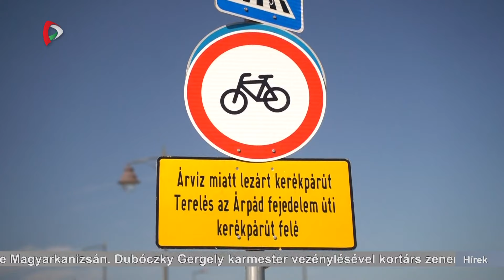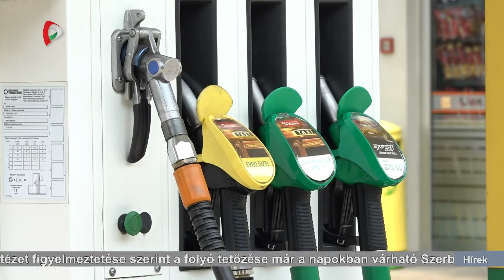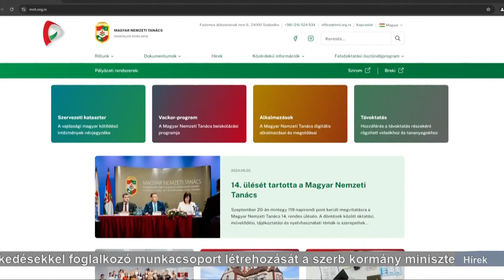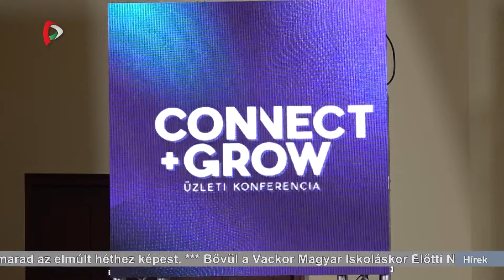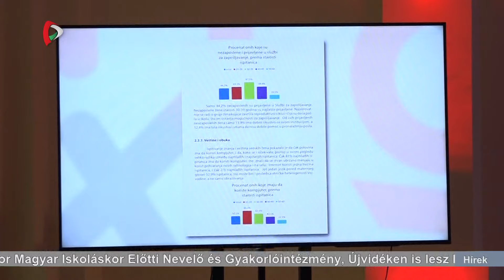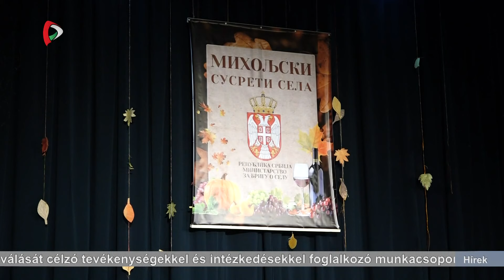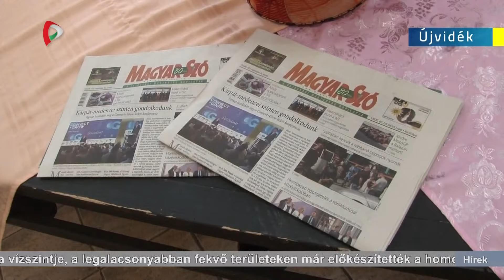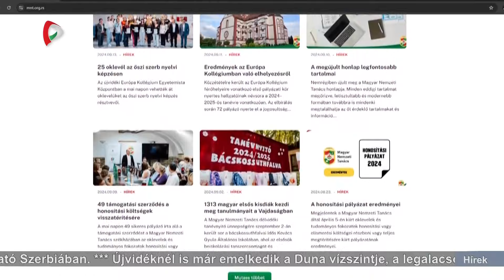Híradó – 2024.09.20. 20.00h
A Híradó főbb témái:
- A fenntartható közlekedést népszerűsítik a magyarkanizsai iskolákban és óvodákban
- Napokon belül megérkezik a dunai árhullám Szerbiába
- Szombat éjszaka tetőzik a Duna Budapestnél
- Döntött a Magyar Nemzeti Tanács, Újvidéken is lesz kihelyezett tagozata a Vackor óvodának, a magyar elsős középiskolások pedig ösztöndíjra pályázhatnak
- Magas rangú állami kitüntetésben részesült Palatinus István plébános
- Szombaton otthonában fogadja a TSC a Novi Pazart a Szerb Szuperliga 9. fordulójában